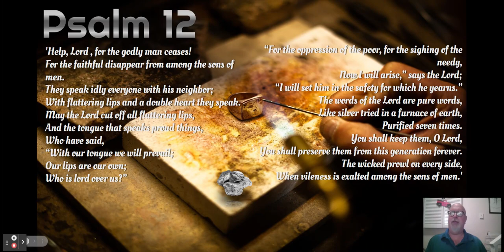Keep Psalms And Carry On Psalm 12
Welcome back to our continuing series titled, "Keep Psalms & Carry On" with Russell Weems